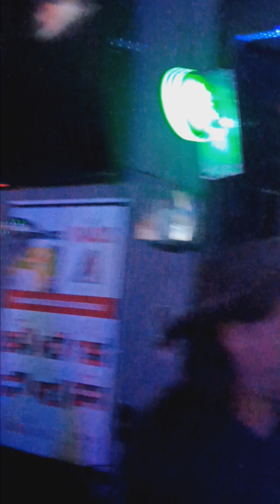The Jam @ Hoopers, 03/06/2024, Fire on the Mountain, Joe, Rob, Bobby, & Joey